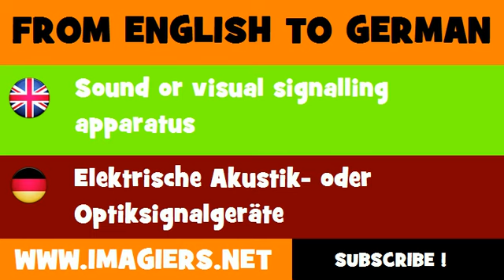FROM ENGLISH TO GERMAN = Sound or visual signalling apparatus